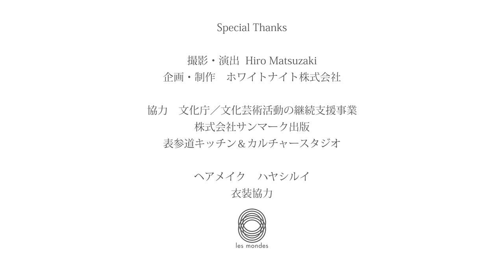片山瞳 よみ芝居 ちいさな魂と太陽 〜「神との対話」より〜 舞台バージョン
片山瞳  よみ芝居　舞台バージョン
ちいさな魂と太陽 〜「神との対話」より〜

女優の片山瞳です。
私がトラウマに囚われ苦しんでいた時に、
 この「ゆるし」の物語に出会い、とても救われました。
この本に出会ってから私自身が解放できた感情そのものをお届けすることで、
今、苦しんでいる方々が感情を解放するための手助けになればとの想いから、
この作品を制作しました。

また、女優としての新しい試みとして、
１つの本を、舞台風と朗読風の２パターンに演じ分けることにチャレンジしました。

こちらの舞台バージョン「よみ芝居」では、
物語の始まりから終わりまでノーカットで舞台のように演じています。

朗読バージョン「よみ語り」
では、
この物語のメッセージ性と理解を深められたらとの願いから、
物語を伝えることに主眼を置いて演じてみました。

女優・片山瞳の２つの顔を合わせてお楽しみください。

配信映像の録画・保存を行わないよう、お願いいたします。

When I was suffering from trauma
I came across this story of "forgiveness" and was saved very much. The book called “The Little soul and the sun” in the series of “Conversations with God”
By delivering the emotions that I have been able to release since I get this book by chance.
I hope it helps those who are suffering now to release their emotions.
That’s why I made this work.

Also, as a new attempt as an actress
I tried to play one book in two patterns, stage style and recitation style.

In this stage version "Yomi Shibai"（This video)
It plays like a stage uncut from the beginning to the end of the story.

In the recitation version "Yomi Katari",
From the wish to deepen the message and understanding of this story
I tried to play with a focus on telling the story.

Please enjoy the two versions. It has the subtitle.

Please do not recording and download.